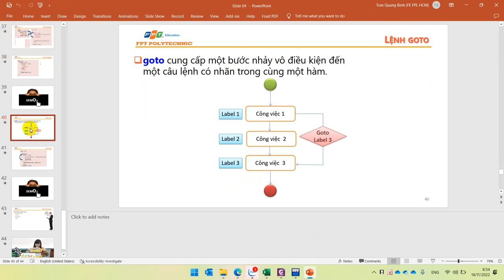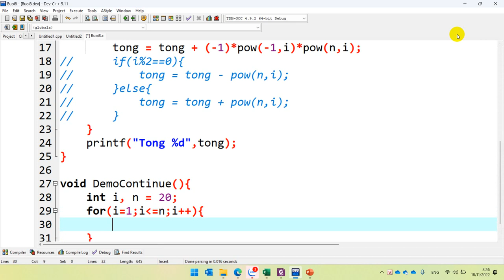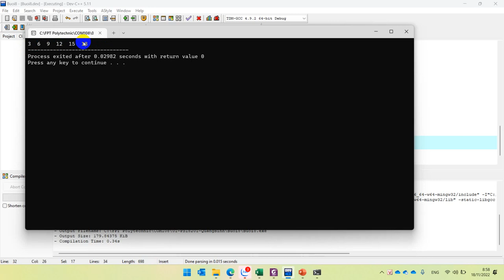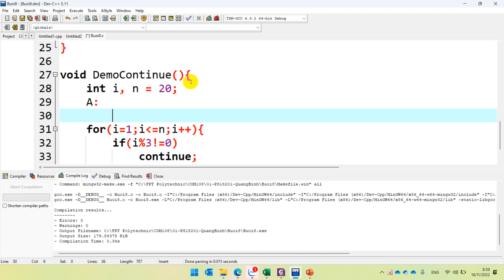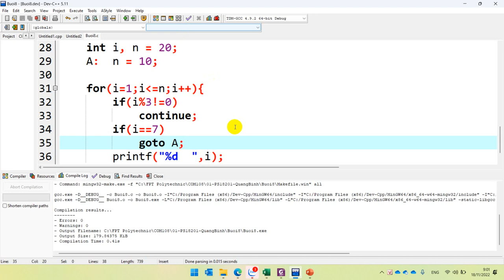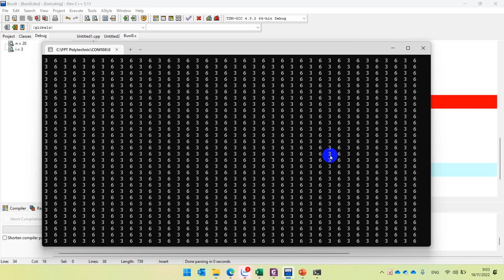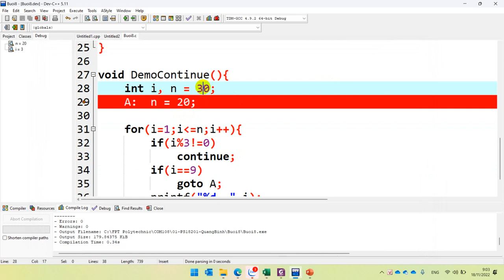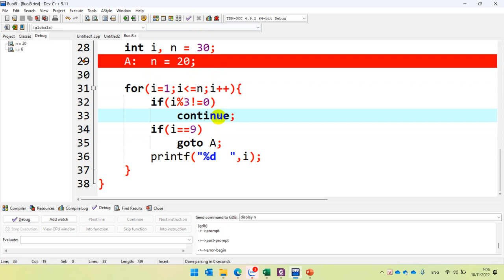Hướng Dẫn Sử Dụng Continue và Goto